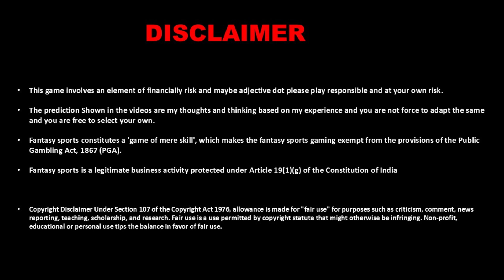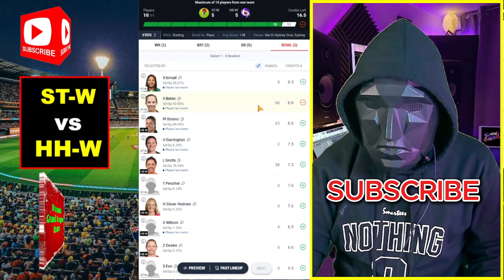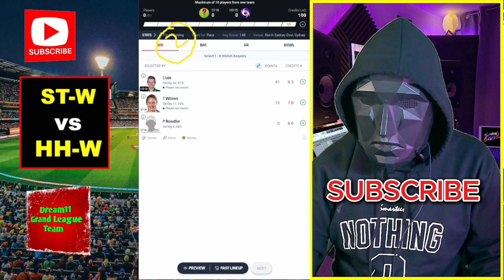ST W vs HB W Dream11 Team, ST W vs HB W Dream11 Prediction, ST W vs HB W WBBL Match Dream11 Team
Join the Telegram channel click link